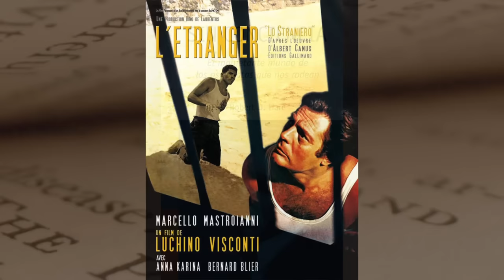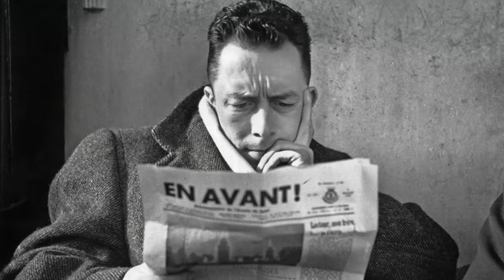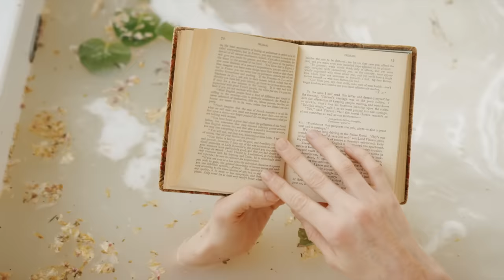El extranjero de Albert Camus. Con introducción. Audiolibro completo.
"El extranjero" es una novela de Albert Camus (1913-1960) publicada en 1942 y que está asociada al absurdo y a la corriente existencialista.

La palabra extranjero que da título a la novela viene a certificar la no pertenencia del protagonista al mundo de los seres humanos, tal y como les sucede a los psicópatas, precisamente por su incapacidad de vincularse empáticamente a los demás. "El extranjero" es una de las novelas fundamentales del Siglo XX, imprescindible para comprender el sentido de vacío que produjo en los seres humanos la época de entreguerras.

💁🏻‍♂️💬Todos los audiolibros de este canal están disponibles de manera libre y gratuita para toda la comunidad. Si quieres apoyar esta labor de difusión cultural te invito a que te unas como miembro del canal en el siguiente enlace. Gracias.

Índice del "El extranjero" de Albert Camus

0:00           Introducción
02:49        PRIMERA PARTE - Capítulo 1
32:15        PRIMERA PARTE - Capítulo 2
43:07        PRIMERA PARTE - Capítulo 3
59:26        PRIMERA PARTE - Capítulo 4
01:10:30  PRIMERA PARTE - Capítulo 5
01:21:44  SEGUNDA PARTE - Capítulo 6
01:45:02 SEGUNDA PARTE - Capítulo 1
02:00:32 SEGUNDA PARTE - Capítulo 2
02:18:16 SEGUNDA PARTE - Capítulo 3
02:47:22 SEGUNDA PARTE - Capítulo 4
03:05:10 SEGUNDA PARTE - Capítulo 5